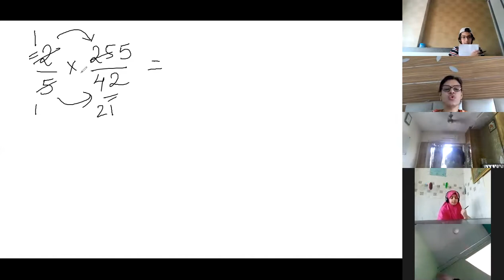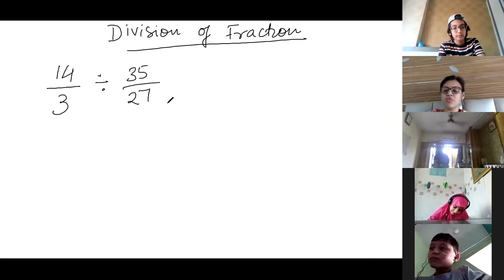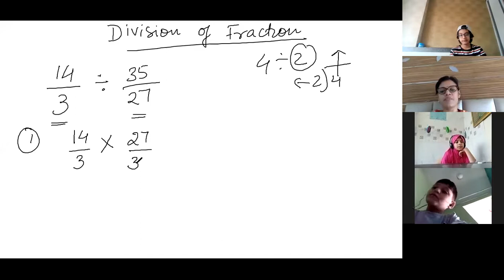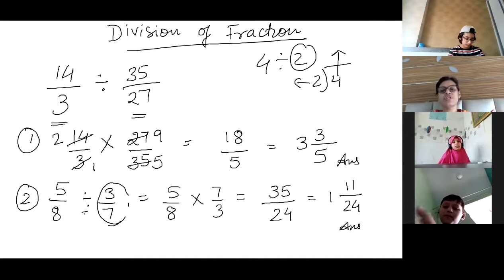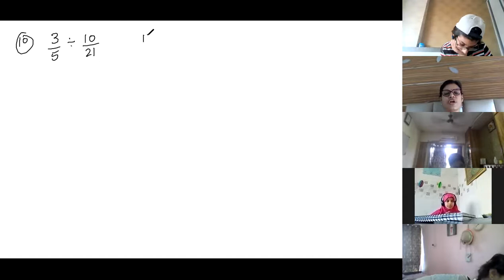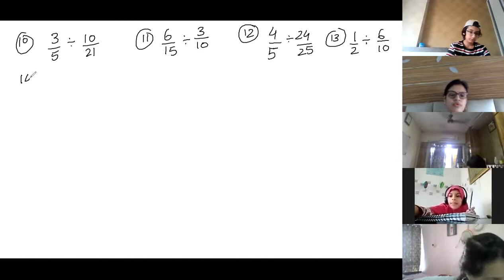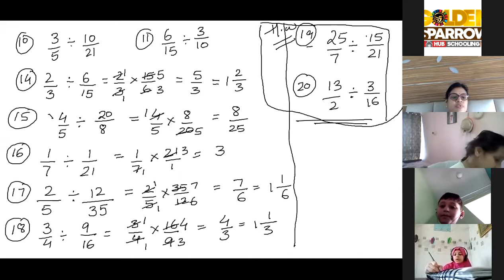Wright 271120 Maths Division of Fraction